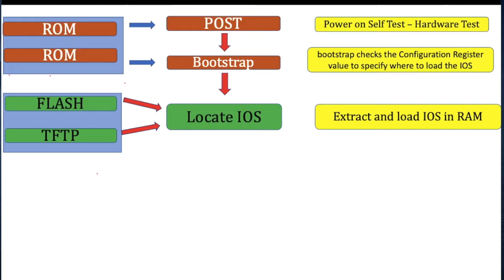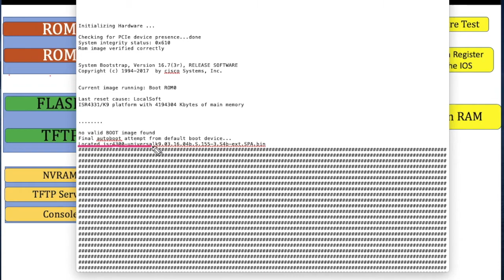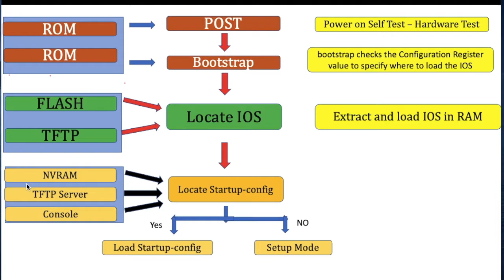Cisco Router Boot Process Explanation Step by Step | Router Boot Sequence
technetguide in this videos your will learn Cisco Router Boot Process Explanation Step by Step.
Cisco Router booting in sequence , show you can analyze router if its not working.